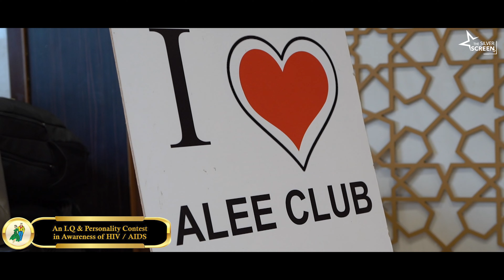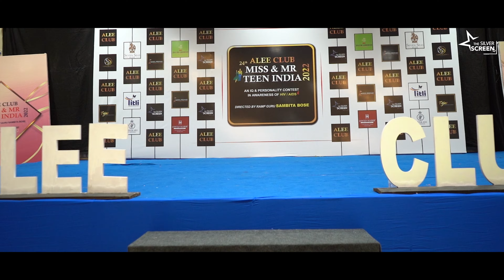Ep 1. The Grand Welcome | Alee Club Miss & Mr Teen India 2022 | Directed by Ramp Guru Sambita Bose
Alee Club Miss & Mr Teen India 2022 has all begun with GALA WELCOME of its Finalists who have been selected from all over India and now are here at Alee Club for their most amazing journey of Life.
The selected Finalists and their parents have great energies flowing on DAY 1 which we are sure that the journey will be a roll coaster for all of us!

Special Thanks to Rampguru Sambita Bose

Special Thanks to Model Prepares

Special Thanks to Palm Green Resorts

Special Thanks Seven Seas Hotels Delhi.

Special Thanks to La Titli Designer Studio